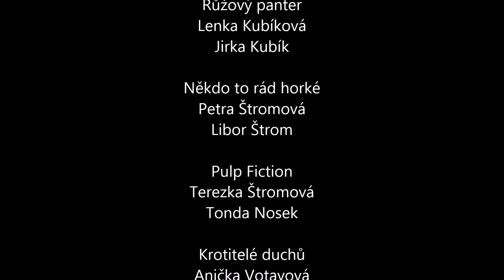Hejnická Aprílová zábava 2016 - B.O.B.R. půlnoční taneční vystoupení sestřih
Tradiční vystoupení skupiny B.O.B.R. na Hejnické Aprílové zábavě 2016.
Sestřih tanečních vystoupení u půlnočního překvapení v podání "Předávání filmových cen Oscar". Kdy jsou čtyři předávající představeni v jejich slavných rolích.
Tentokrát v duchu akce "Filmové postavy"
Nebo na Facebooku Za lepší Hejnice